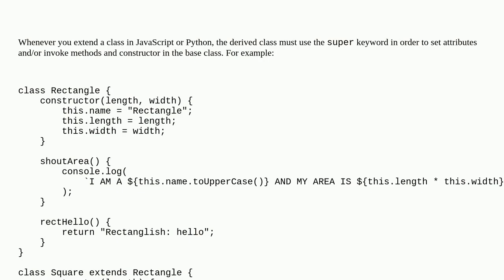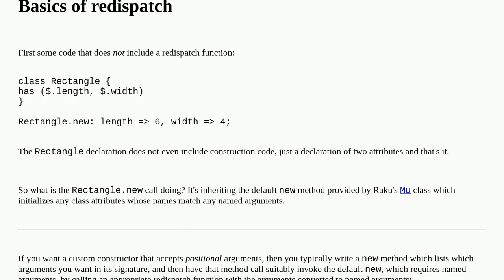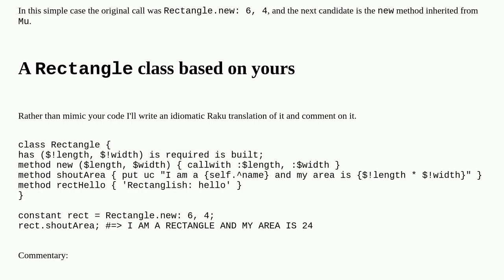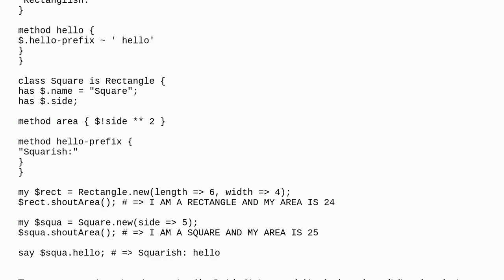What's the Raku equivalent of the super keyword as used in JavaScript and Python?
A special thanks goes out to the community

  oop raku javascript python inheritance